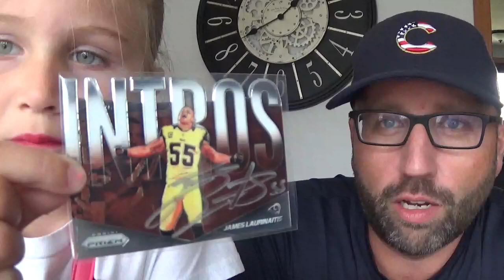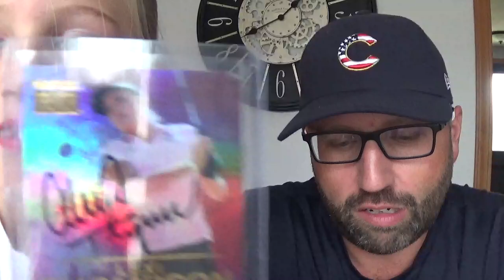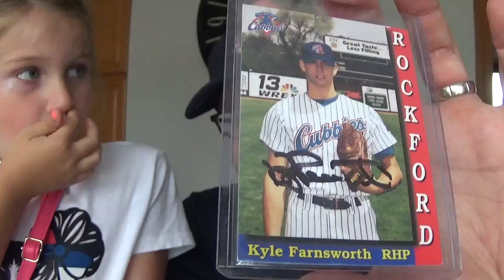May 2024 MoTown Mail (TTM Autograph Successes)